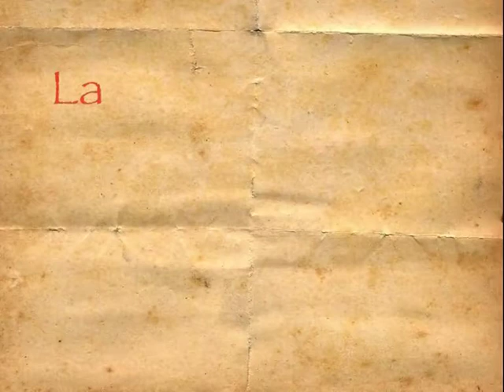Stephan Swolfs-peintures.mp4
Présentation de mes réalisations picturales